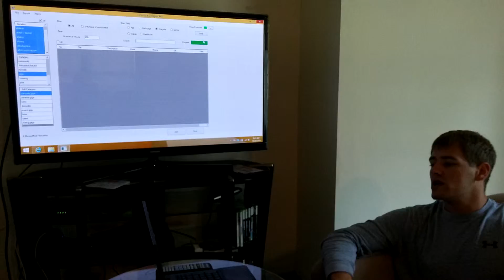real estate lead generator extracts from multiple sites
finds targeted real estate leads, real estate lead generator on sale now!